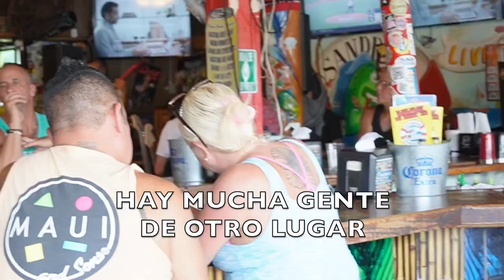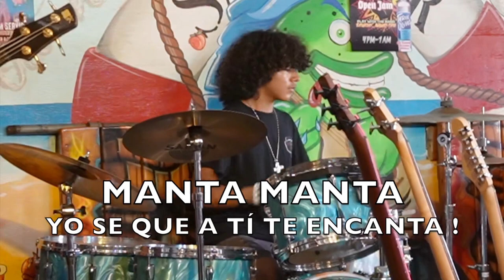FIESTA EN LA PLAYA - THE TOXIC CATS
HOMENAJE A MANTA